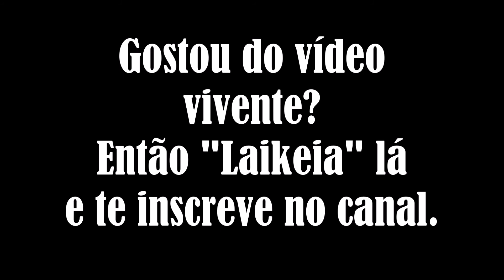VALA COMUM ou TRINCHEIRA do Combate do Rio Negro (1893). Hulha Negra - RS.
Assista o vídeo e conheça essa estrutura singular no terreno, localizada próxima a mangueira de pedra onde foram degolados os prisioneiros "Pica-paus", após o Combate do Rio Negro, ocorrido em novembro de 1893, durante a Revolução Federalista.